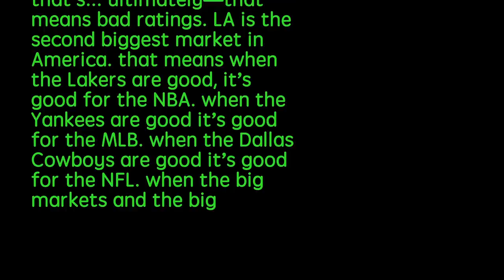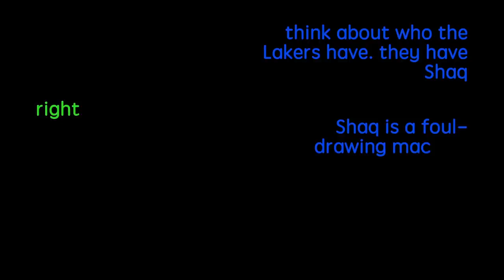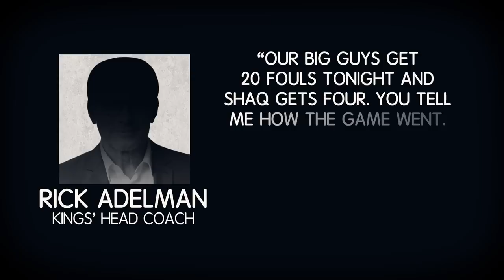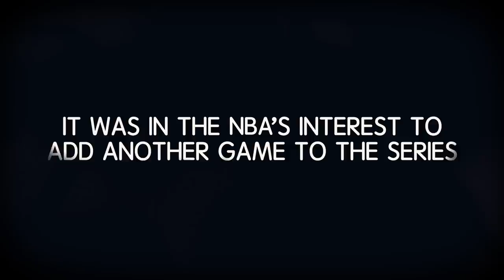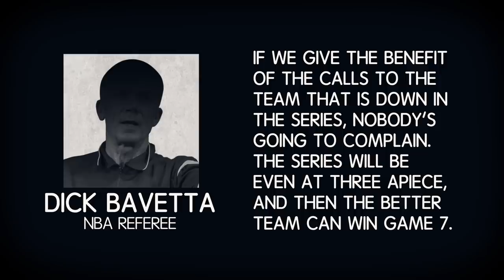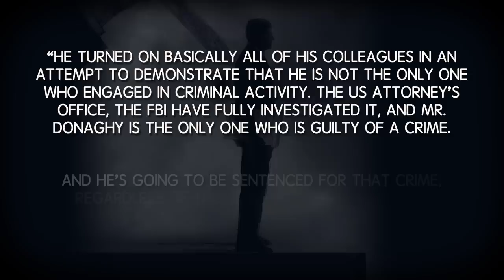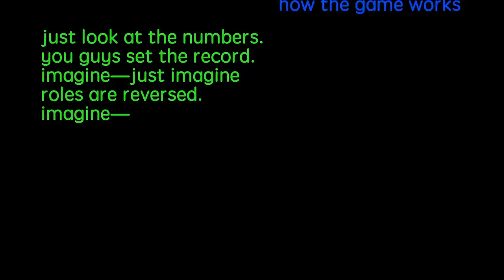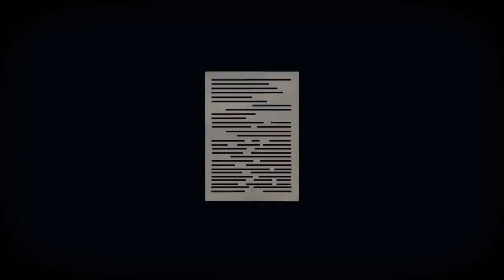The Controversy Of The Crooked Referees: Lakers Vs Kings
Watch the new and 7th season of BuzzFeed Unsolved: True Crime! Season Finale. Was Game 6 of the 2002 Lakers Kings Series Fixed?

MUSIC

STILLS
Laker Kobe Bryant is all smiles before he heads to the foul line with teammates Derek Fisher, Rick F
Gina Ferazzi / Contributor/Getty Images
Staples Center, home to the NBA's Los Angeles Lakers, Los Angeles, California
Joe Sohm/Visions of America / Contributor/Getty Images
Two businessmen shaking hands
Martin Hospach/Getty Images
Basketball vector technology background game. Basket dots ball element activity
Kolonko/Getty Images
Man Raising Arms in Excitement at Sporting Event
adamkaz/Getty Images
The screaming man in denim shirt
master1305/Getty Images
Angry football fan showing middle finger
Catalin205/Getty Images
Retro television
Eric Anthony Johnson/Getty Images
BASKETBALL - NBA PRESEASON - LAKERS VS. WARRIORS
Icon Sports Wire / Contributor/Getty Images
Lakers Shaquille O'Neal attempts a free throw despite the distraction from the Trailblazer fans in g
Wally Skalij / Contributor/Getty Images
Male watching sports match on television, hands raised in air, rear view
PhotoAlto/Ale Ventura/Getty Images
Peja Stojakovic (R) and Scot Pollard (L) of the Sa
MATT SIMON / Staff/Getty Images
A modern silver stopwatch on white background
artpartner-images/Getty Images
Press room
ferrantraite/Getty Images
ESPN The Magazine - Party With Alicia Keys
Evan Agostini / Staff/Getty Images
Messaging in cafe
shironosov/Getty Images
Banners for sports and concerts
Amitofo/Getty Images
Ralph Nader on ''Meet the Press''
Alex Wong / Staff/Getty Images
Blank page on wooden table
Tetra Images/Getty Images
Film Projector with Blank Frame
nopow/Getty Images
Wavebreakmedia/Getty Images
Referee with Crossed Arms
Pascal Preti/Getty Images
Close-up portrait of male referee
Wavebreakmedia/Getty Images
Crowd, Isolated on White
Leontura/Getty Images
Kraft Texture
Capsule/Getty Images
J-Elgaard/Getty Images
Man gathering poker chips in casino
Duncan Nicholls and Simon Webb/Getty Images
Basketball Dunk
Us dollar bills, illustration
KTSDESIGN/SCIENCE PHOTO LIBRARY/Getty Images
Basketball on basketball court, elevated view
Thomas Northcut/Getty Images
Meeting Point
J.Castro/Getty Images
Wreath collection
Nael005/Getty Images
Referee with Basketball
Matt_Brown/Getty Images
Businessmen leaving modern cultural center
Martin Barraud/Getty Images
detective man criminal investigations silhouette
OSTILL/Getty Images
Plastic transparent zipper bag isolated
AlexandrBognat/Getty Images
Close-Up Of Basketball Hoop
Agy Ricco / EyeEm/Getty Images
Bball
pawel.gaul/Getty Images
Golden basketball cup on a dark background. Concept. 3D rendering
spfdigital/Getty Images
Former NBA referee Tim Donaghy walking to Federal Court in B
New York Daily News Archive / Contributor/Getty Images
Portrait of confident businessman at the window
Westend61/Getty Images
NYCFC Pop-Up Experience Store VIP Launch Party
Noam Galai / Contributor/Getty Images
Ball and Basketball Court
Matt_Brown/Getty Images
Referee With A Red Card
isitsharp/Getty Images
basketball player portrait on the court
franckreporter/Getty Images
Basketball and Whistle
Tom Marvin/Getty Images
Injured basketball player holding his leg in pain on the court.
skynesher/Getty Images
Basketball Referee
Matt_Brown/Getty Images
USA - NBA Gambling Scandal - Defense Attorney John Lauro
Ramin Talaie / Contributor/Getty Images
Basketball player making free throw, rear view, close-up of hands
David Madison/Getty Images
Close-Up Of Basketball On Hardwood Floor
Fabian Krause / EyeEm/Getty Images
30 Contact Line Icons
D24/Getty Images
Mixed race basketball player holding ball
Vico Collective/Alin Dragulin/Getty Images
Businessman shaking hands & big nose
Ja_inter/Getty Images
Los Angeles Lakers' Kobe Bryant, Rick Fox, Lindsey Hunter an
Lakers Rick Fox reacts as the Lakers win in OT Game 7 of the Western Conference Finals in Sacramento
Courtroom trial in session
Ron Chapple/Getty Images
NBA Achive
Icon Sportswire / Contributor/Getty Images
Soccer referee character set
 sapannpix/Getty Images

Basketball falls through hoop, slow motion
lewkmiller/Getty Images